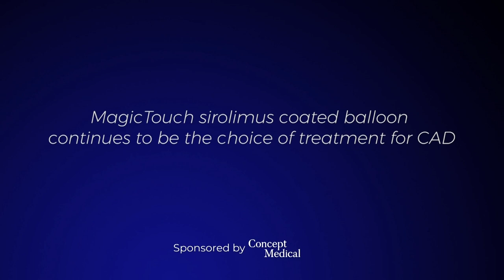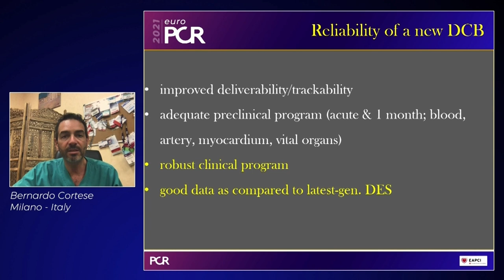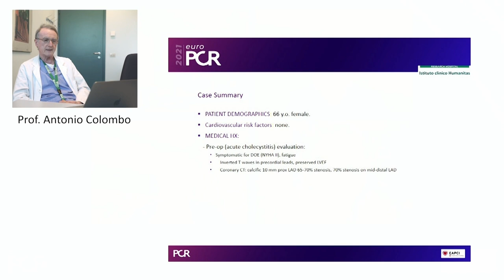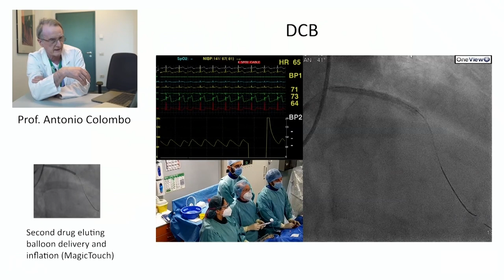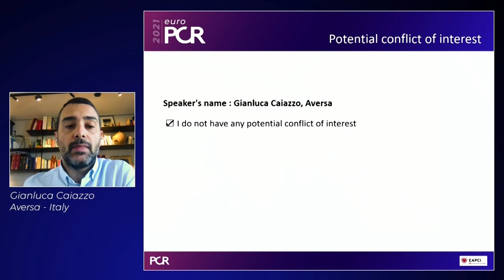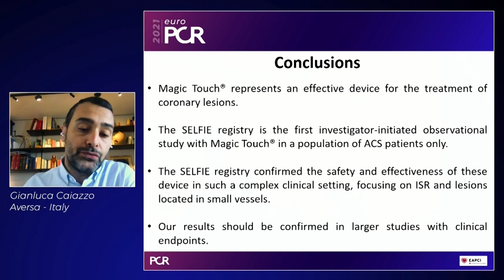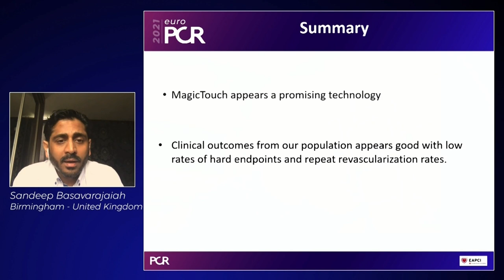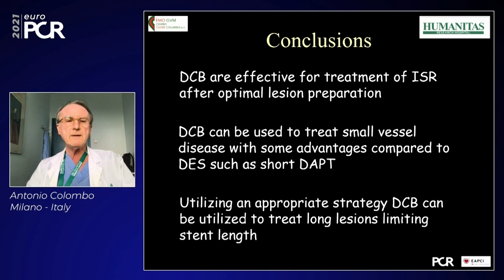MagicTouch sirolimus coated balloon continues to be the choice of treatment for CAD - EuroPCR 2021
Watch this session presented by Antonio Colombo, Aloke Finn, Sandeep Basavarajaiah, Gianluca Caiazzo and Bernardo Cortese in order to know where to use a DCB in today's clinical practice, to learn about real-world case-based experience and interesting data presentation from various registries and clinical studies, and to understand the technology behind the MagicTouch Sirolimus DCB and its future potential for the treatment of CAD.